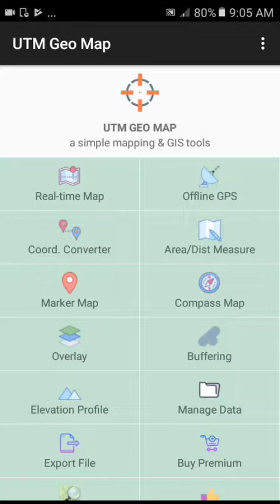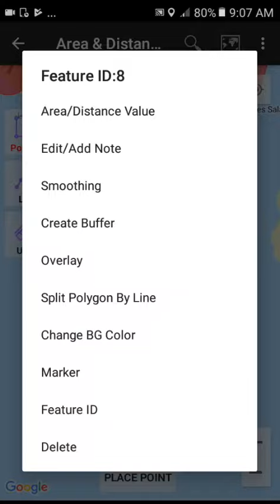Smoothing & buffering.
Line / polygon buffering and smoothing using Cubic Bezier interpolation.